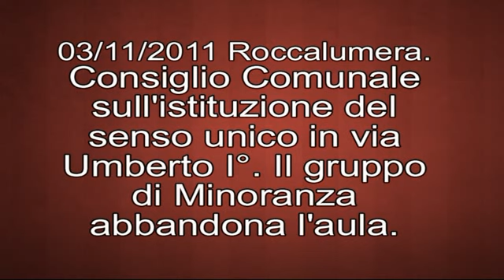Jonionotizie.it. Roccalumera. Consiglio Comunale. La Minoranza abbandona l'aula..flv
Jonionotizie.it. Roccalumera. Consiglio Comunale. La Minoranza abbandona l'aula